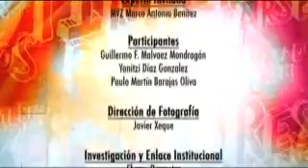Interesados Presentarse - Veterinaria (Viernes)